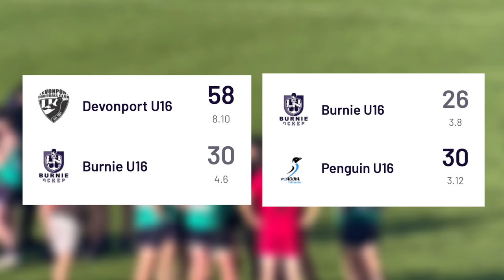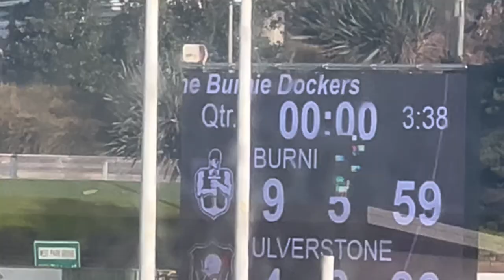LAST HOME GAME OF THE YEAR! Round 13 Burnie Dockers Vs Ulverstone Robins Local Footy Matchday Vlog